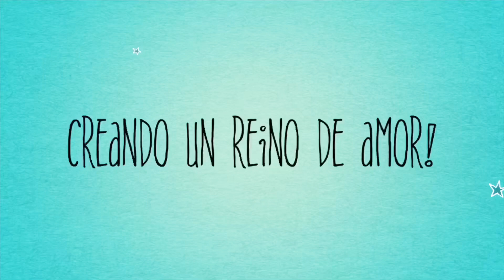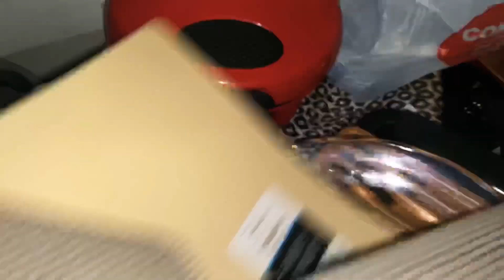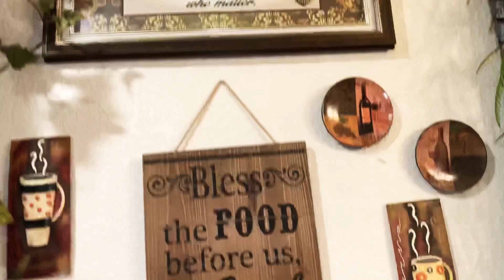MOTÍVATE A ORGANIZAR Y DEPURAR 2DA PARTE EN CASA DE MI HERMANA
Motívate a limpiar y a organizar. Segunda parte en la casa de mi hermana. Organización total de la cocina y depuración